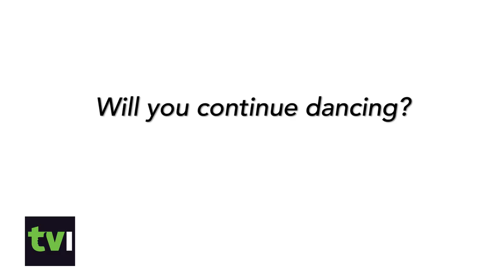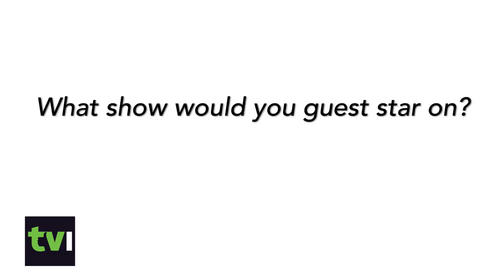Dancing With the Stars's Willow Shields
Join Dancing With the Stars Willow Shields on her interview with TV Insider about dancing in the future and performances in the past!